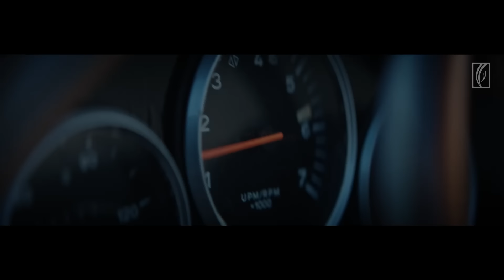ثق بخطوتك القادمة - الخدمات المصرفية الخاصة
من خلال  شعار " ثِق بخطوتك القادمة"، فإننا نُلهم عملاءنا في الخدمات المصرفية الخاصة لتحقيق إنجازاتهم التالية، سواء كانت فرصة ، إنجازًا مهمًا، أو إرثًا.  فبغض النظرعن طبيعة هذه الخطوة القادمة، سندعمهم في كل خطوة لتحقيق طموحاتهم وترك بصماتهم على العالم. لمعرفة المزيد، تفضلوا بزيارة